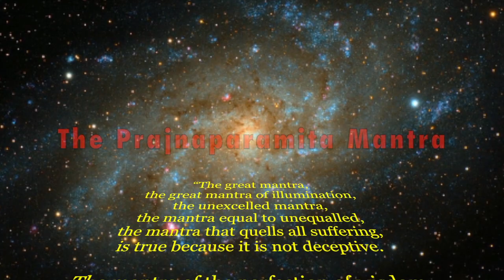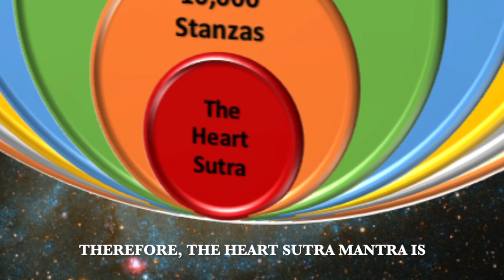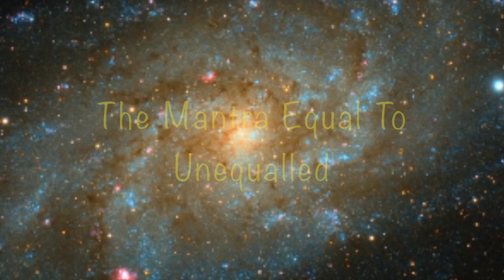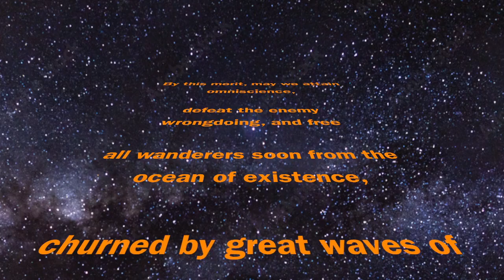Chanting The Prajnaparamita Mantra For "the Perfection Of Wisdom" 般若佛母心咒: 解脫的智慧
How to achieve "The Perfection of Wisdom": daily chanting of the Prajnaparamita Mantra, also known as the Heart Sutra Mantra, Prajnaparamita means "the Perfection of Wisdom" in Buddhism. It is not like the wisdom of the everyday world. It denotes emptiness and compassion, which are prerequisites for attaining buddhahood. This wisdom is discussed in around 38 Mahayana scriptures (sutras). It also refers to a female bodhisattva, a personification of wisdom known in Tibetan Buddhism as the "Great Mother" (Yum Chenmo). In Chinese buddhism, she is known as Wisdom Guan Yin.

What is the point of reciting this mantra?
The Prajnaparamita Mantra, which is the essence of the Heart Sutra, is also known as the Heart Sutra Mantra. The Heart Sutra is one of the shortest Prajnaparamita sutras. Sutras of 10,000 stanzas (lines or verses), 15,000 stanzas, 18,000 stanzas, 25,000 stanzas, 80,000 stanzas, and 100,000 stanzas exist, as do volumes and volumes of complex comments. All of these wisdom are condensed into the Heart Sutra. The ultimate wisdom exists in the Heart Sutra beyond of ordinary reality and intellectualization. Therefore, the Heart Sutra states that
"the great mantra,
the great mantra of illumination,
the unexcelled mantra,
the mantra equal to unequalled,
the mantra that quells all suffering, is true because it is not deceptive.
The mantra of the perfection of wisdom is proclaimed and that mantra is known as the Heart Sutra mantra, the prajnaparamita mantra:”

般若佛母心咒（藏传）／般若波罗蜜多心咒（汉传）

如何达到“智慧圆满”：每天念诵般若波罗蜜多咒。般若波罗蜜多在佛教中意为“圆满智慧”。它與世俗的智慧不同。它意味着空性和慈悲，这是成佛的先决条件。这种智慧在大约 38 部大乘经典中讨论。在藏传佛教中，也指女菩萨，称为“般若佛母”（Yum Chenmo），智慧的化身。在汉傳佛教，她被称为智慧观音。

念此咒有何意义？
般若波罗蜜多咒是心经的精髓，又名《般若心经》之咒。 《心经》是最短的般若经。長版有 般若10,000 頌、般若15,000 頌、般若18,000 頌、般若25,000 頌、般若80,000 頌和 般若100,000 頌的经文，以及大量的釋解。所有这些智慧都浓缩進了心经，《心经》中的究竟智慧，超越凡间实相和智能。因此，《般若波罗蜜多心经》申明:
“故知般若波罗蜜多，是大神咒，是大明咒，是无上咒，是无等等咒，能除一切苦，真实不虚。故说般若波罗蜜多咒，即说咒曰：揭谛揭谛，波罗揭谛，波罗僧揭谛，菩提萨婆诃。“

Source of images:
THE LIGHTING OF PRAJNA, Chinese Ancient Thangka Art Exhibition, Shanghai,  2017.